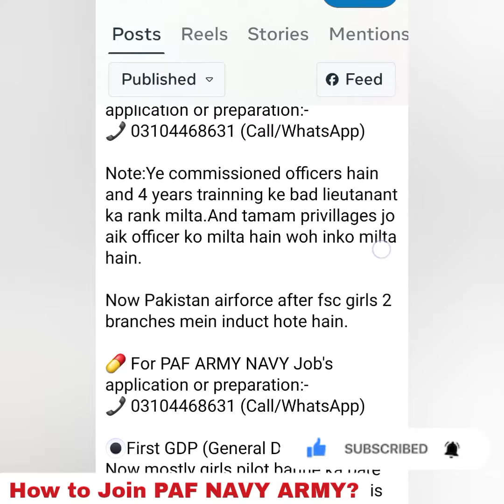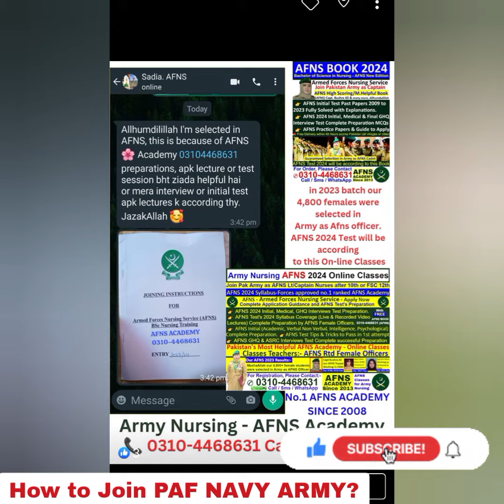Join Pak Army Navy Air Forces/Army Jobs/Paf jobs/Navy jobs/Forces jobs/Join Pak Army/Army jobs/NUMS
Q. How Boys/Girls can Join PAF(Pakistan Airforce) After ICS, FSC Pre Medical or Engineering /BSc/MA/O,A Levels?

Ans: Following Branches Offered After ICS(with Physics)/A Levels for Girls!!
a. General Duty Pilot(GDP Branch)
b. Logistics (LOG Branch)
c. Admin and Special Duties(A&SD)

For ARMY Test Preparation Classes or Book's:-
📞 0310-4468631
Call/SMS/WhatsApp
Force's Academy

LOG and A&SD Inductions 2022(Aug) mein First Time announce huwa hai is sa Pehla Females Ke Induction sirf GDP Branch Mein Hue hai.

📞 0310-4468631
Call/SMS/WhatsApp
Force's Academy

Now Lets Disscuss The Eligibility Criteria!!
▪General Duty Pilot (GD(P))[SSC]
Age  16 to 23 Years
Nationality  Female citizens of Pakistan
Marital Status  Single
Height   163 cm(5 feet 4 inches)
Vision    6/6 without Glasses(Both Eyes)
Educational Qualifications A Candidate must have passed with at least 60% aggregate in any of the following :-

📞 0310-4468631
Call/SMS/WhatsApp
Force's Academy

1. Fsc (Pre Engg/Pre Med/Comp Sc)
2. A Levels with Physics and Maths or Biology(Equvalence By IBCC Must)
3. Fsc with Physics and any two subjects i.e Maths, Statistics, Comp Sc, Biology.
Trainning Period    4 Years at PAF Acadamy Risalpur and Award of Degree BS in Aviation Management

▪ Admin and Special Duties(A&SD)
Nationality Male citizens of Pakistan
Marital Status Single
Height 147 cm(4 Feet 10 Inches)

1. Fsc (Pre Engg/Pre Med/Comp Sc)
2. A Levele with Physics and Maths or Biology
3. Fsc with Physics and any two subjects i.e Maths, Statistics, Comp Sc, Biology.

1. Fsc (Pre Engg/Pre Med/Comp Sc)
2. A Levels with Physics and Maths or Biology
3. Fsc with Physics and any two subjects i.e Maths, Statistics, Comp Sc, Biology

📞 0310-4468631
Call/SMS/WhatsApp
Force's Academy

Important Points!!
a. Normally Females ke Induction after Fsc Once in a year ho rahe hai in August.(From last Year)

b. Girls Who Secured 65% Marks in Fsc Part 1 are Eligible to apply For the Course on the Basis of Hope Certificate.

c. Above Mentioned Courses Free hain After Selection 4 year Free Education and Job+Stippened 40k+ Monthly During Trainning.

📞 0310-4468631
Call/SMS/WhatsApp
Force's Academy